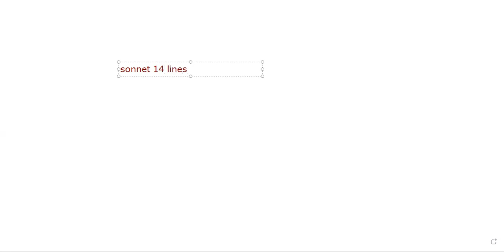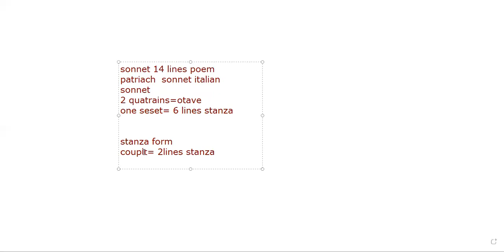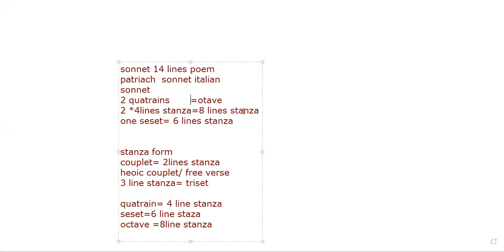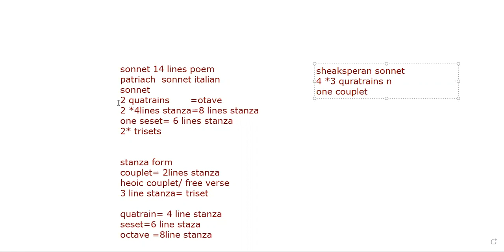SHEAKSPERAN SONNET N PATRIACHAN SONNET SONNET FORM